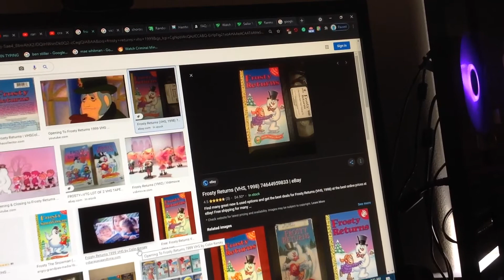Do You Have This VHS? #